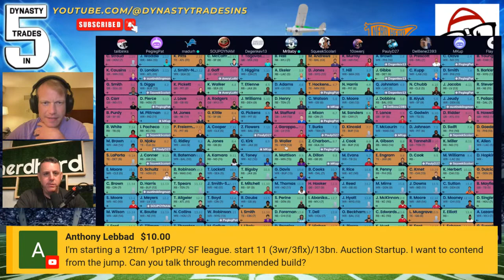Dynasty Nerds and @DynastyTradesIn5 Talk Dynasty Fantasy Football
Rich and Clay(@DynastyTradesIn5) talk dynasty strategy, dynasty fantasy football trades, the importance of film watching, the economy of dynasty fantasy football, and more!

Give our friends at @DynastyTradesIn5 a sub!

Dynasty Nerds is a podcast, website, and app that provide tools to dominate in your dynasty fantasy football league. We provide a compressive film room for incoming rookie prospects, rankings, and rookie breakdowns. Also, our DynastyGM features a trade calculator, league analyzer, trade browser, and customizable rankings.

Get access to our exclusive rankings, the DynastyGM tool, our prospect film room, rookie NerdScores, and an extra podcast each week to help you find the best bargains and sleepers for your dynasty team heading into the 2022 NFL season. Become a member of the NerdHerd by signing up for a cup of coffee a month